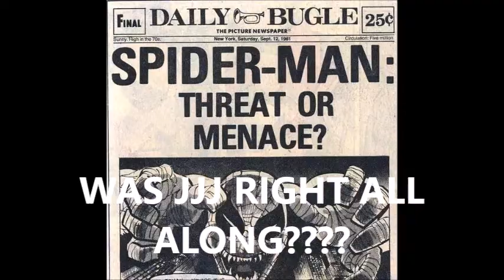Cobwebs Trailer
Teaser Trailer for the next Spider-Man Crawlspace article on 3 Dev Adam, the Turkish Spider-Man vs Captain America movie found only on the Crawlspace